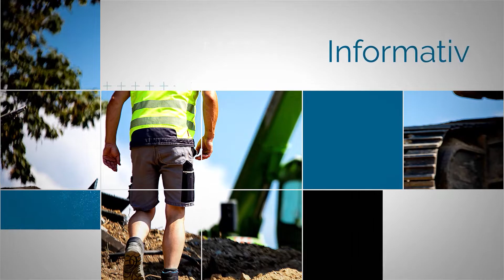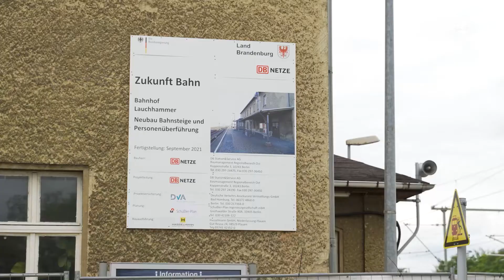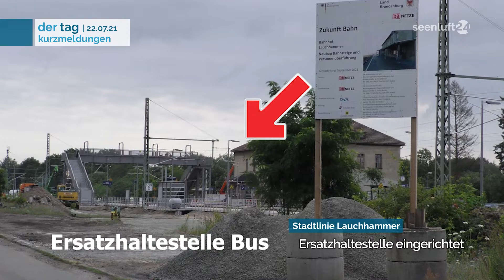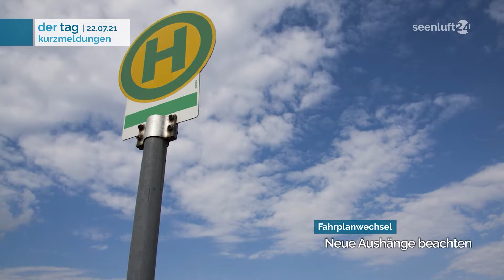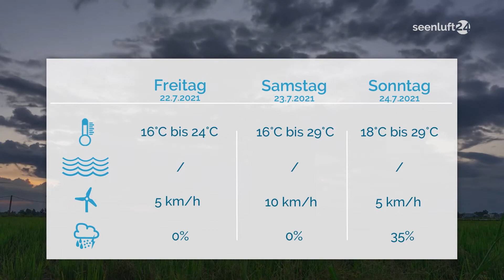DER TAG | die Nachrichten vom 22.07.2021